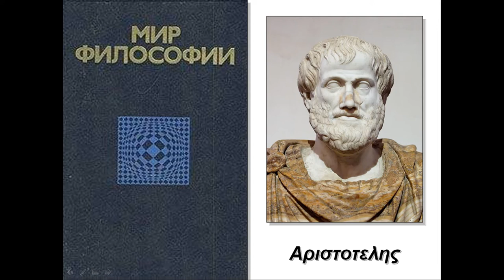Аристотель - Метафизика (фрагмент)